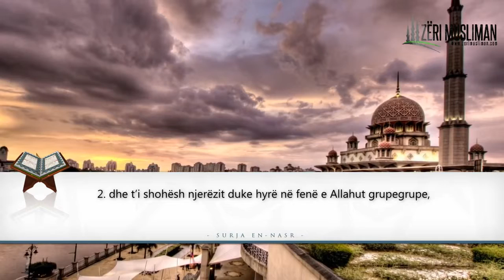SURJA EN-NASR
- Doc. Prof. Dr. Hfz. Hajredin Hoxha